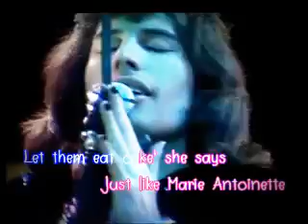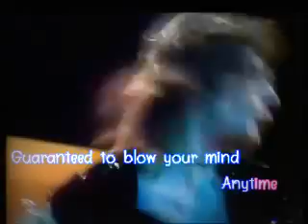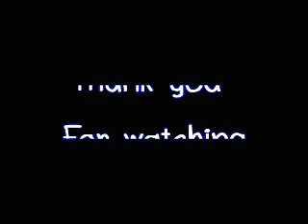สำเนาของ Killer Queen Karaoke TOPPOP 14 12 1974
Artist: Queen
Title: Killer Queen
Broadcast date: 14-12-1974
TV program: TopPop

.:[Lyrics]:.

She keeps Moet et Chandon
In her pretty cabinet
'Let them eat cake' she says
Just like Marie Antoinette
A built-in remedy
For Kruschev and Kennedy
At anytime an invitation
You can't decline

Caviar and cigarettes
Well versed in etiquette
Extraordinarily nice

[CHORUS:]
She's a Killer Queen
Gunpowder, gelatine
Dynamite with a laser beam
Guaranteed to blow your mind
Anytime

Recommended at the price
Insatiable an appetite
Wanna try?

To avoid complications
She never kept the same address
In conversation
She spoke just like a baroness
Met a man from China
Went down to Geisha Minah
Then again incidentally
If you're that way inclined

Perfume came naturally from Paris
For cars she couldn't care less
Fastidious and precise

[CHORUS]
Gunpowder, gelatine
Anytime

Drop of a hat she's as willing as
Playful as a pussy cat
Then momentarily out of action
Temporarily out of gas
To absolutely drive you wild, wild
She's all out to get you

[CHORUS]
Gunpowder, gelatine
Anytime

Insatiable an appetite
Wanna try?